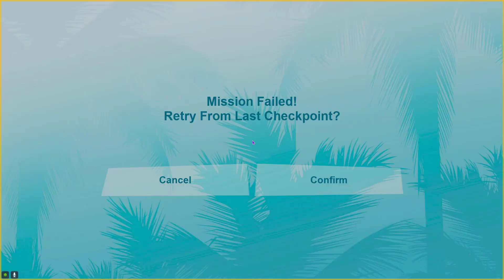LANDSHARKGATE - VICE CITY DEFINITIVE QWOP EP.7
VIDEO DIED AT THE END POV CHANGED
QWOP GTA - 2 MAN 1 KEYBOARD
-GTA must be played by two different inputs: remote, or LAN simultaneously
-All main story missions must be completed in order for challenge to be successful
-Keys/Controls may be redefined if need be to ease user quality of life